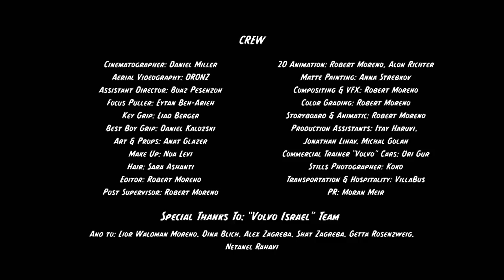The Goldman Brothers | Call My Name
Lyrics: Zamir Golan, Lior Golan
Composed:  Zamir Golan
Produced by Chris Potter

Vocals : Lior Golan
Guitars, Vocals : Zamir Golan
Keyboard, Programming,Vocals : Jonathan Linav
Bass, Programming, Vocals: Ofer Eshed
Drums, Vocals: Yotam Harodi
Programming: Tim Wills

Mix: Chris Potter
Mastering: John Davis

Written & Directed by Tal Zagreba
Director of Animation: Robert Moreno
Executive Producer: Lior Miller
Co-Production Company: Great Guns
Co-Producers: Laura Gregory, Sheridan Thomas

Cast:
Yuval Scharf
Lior Golan

Cinematographer: Daniel Miller
Aerial Videography: DRONZ
Assistant Director: Boaz Pesenzon
Focus Puller: Eytan Ben-Arieh
Key Grip: Liad Berger
Best Boy Grip: Daniel Kalozski
Art & Props: Anat Glazer
Make Up: Noa Levi
Hair: Sara Ashanti
Editor: Robert Moreno
Post Supervisor: Robert Moreno
2D Animation: Robert Moreno, Alon Richter
Matte Painting: Anna Strebkov
Compositing & VFX: Robert Moreno
Color Grading: Robert Moreno
Storyboard: Robert Moreno
Production Assistants: Itay Haruvi, Jonathan Linav, Michal Golan
Commercial Trainer “Volvo” Cars: Ori Gur
Stills Photographer: Koko
Camera Equipment: “Utopia”
Transportation & Hospitality: VillaBus

Special Thanks To: “Volvo Israel” Team
And to: Lior Waldman Moreno, Dina Blich, Alex Zagreba, Shay Zagreba, Getta Rosenzweig, Netanel Rahavi

אסטרטגיה: ליאור מילר
יחסי ציבור: מורן מאיר
שיווק במדיה: אביב לוסקי
הפקה: טל גולן, מיכל גולן, איתי חרובי
ניהול: ליאור מילר, מיכל גולן

Bird Music